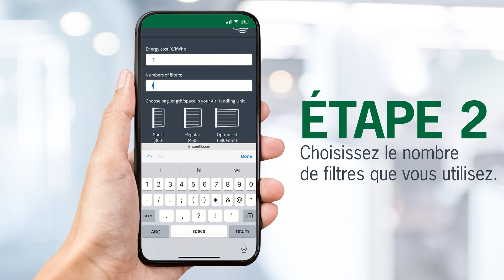Camfil - Calculez vos économies potentielles d'énergie et de CO2 [FR]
Découvrez les économies d'énergie et de CO2 que vous pouvez réaliser grâce à la nouvelle génération de filtres à air Hi-Flo.